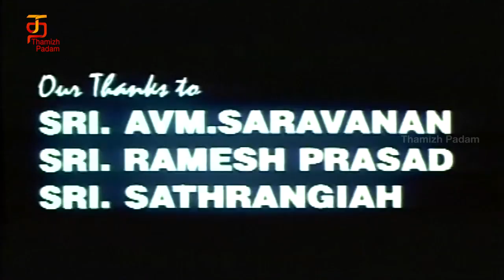Adra Sakka Adra Sakka Tamil Full Movie HD | Part 1 | Pandiarajan | Sangeetha | Deva | Thamizh Padam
Adra Sakka Adra Sakka Tamil Full Movie HD, Part 1, featuring Pandiarajan and Sangeetha on Thamizh Padam. Music composed by Deva, directed by VC Guhanathan and produced by Victory Movies. Adra Sakkai Adra Sakkai Tamil Movie also stars Manivannan and Vadivelu among others.